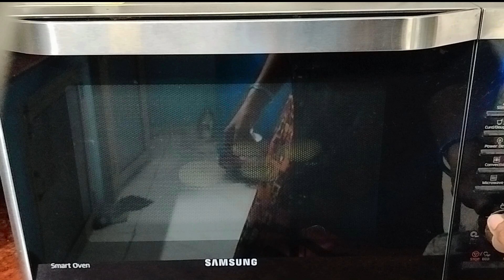Coconut Cookies l नारियल के बिस्कुट । Microwave Cookies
नारियल बिस्कुट को चाय, कॉफी या अपनी पसंद के साथ ले सकते हैं। यह बिना अंडे की बिस्किट रेसिपी है, तो हर कोई इसका लुत्फ उठा सकता है। इस रेसिपी के लिए आपको बस नारियल, मैदा, मक्खन और चीनी की जरूरत है। यह एक माइकोवेव ओवन रेसीपी हैं। आप बिस्कुट एक एयरटाइट जार में स्टोर कर सकते हैं ताकि वे 2-3 हफ्तों तक चल सकें। अगर आप बेकरी जैसी कुकीज को घर पर बेक करना चाहते हैं, तो क्रंची कोकोनट बिस्किट बनाने के लिए बस इस रेसिपी को फॉलो करें।